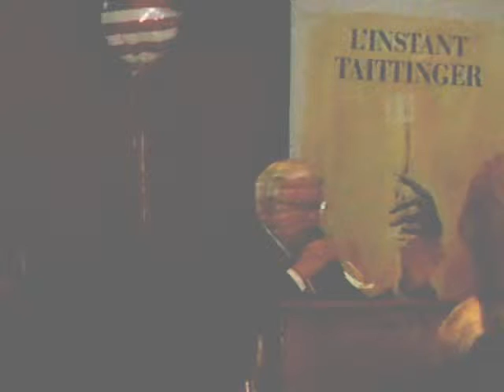Rep. Henry Brown luncheon Part 1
Rep. Henry Brown luncheon August 20, 2009
Introduction speech
Asked about HR 1207 and opening the "Free Market" to alternative medicines including medical marihuana (5:22)